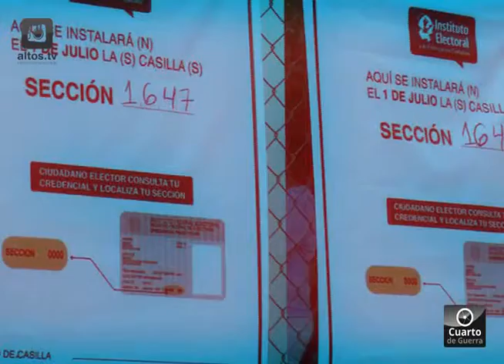Estas son las actividades de los candidatos por la presidencia de Arandas